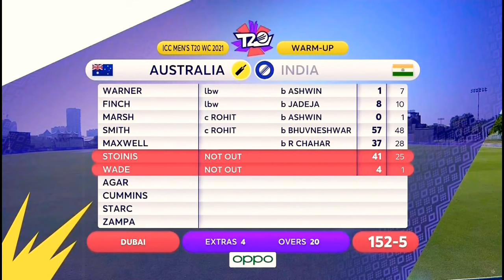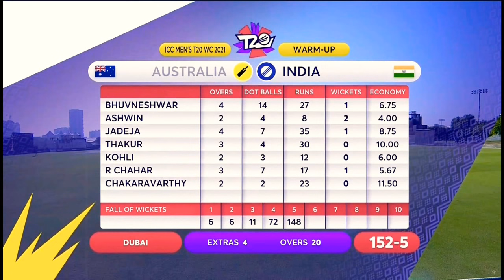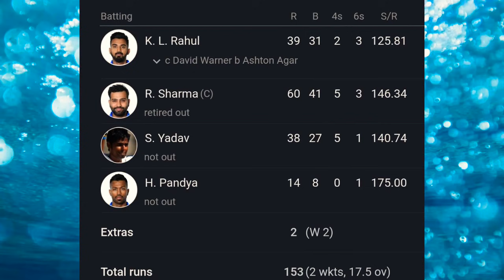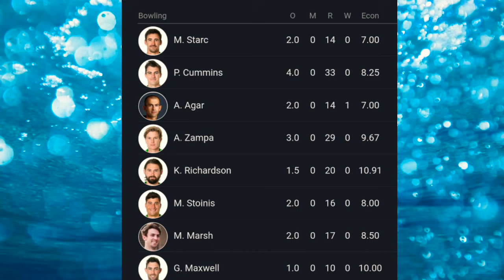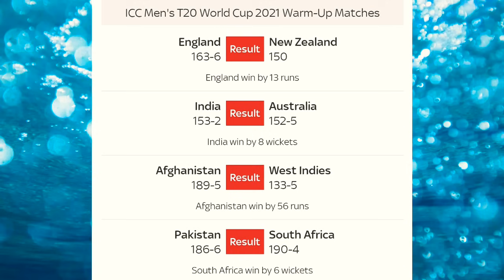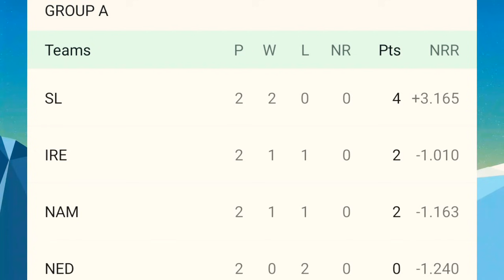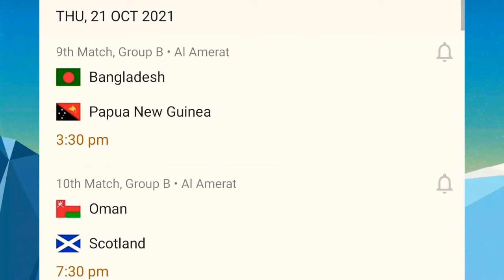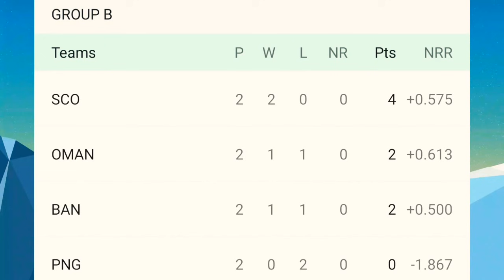T20 World Cup 2021 Daily : India Beat Australia | Sri Lanka Beat Ireland | Namibia Beat Netherlands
Watch How Team India Beat Australia in T20 World Cup Warm Up Match . Also Know about Virat Kohli Bowling. The Video also give account of Sri Lanka Vs Ireland - Namibia Vs Netherlands T20 World Cup matches results & it shows all other Warm up matches